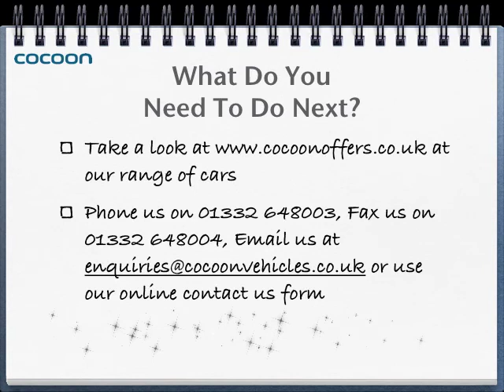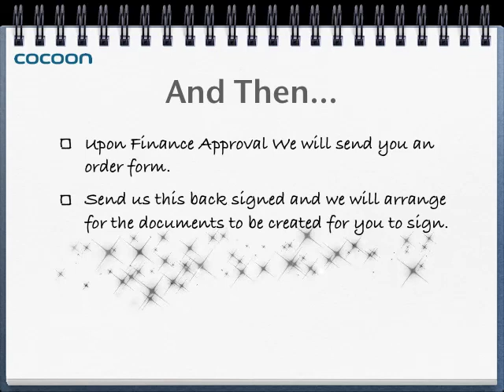Contract Hire and Leasing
The Benefits of Contract Hire and Leasing from Cocoon Vehicles in Derby. WHat are the Pro's and Con's of Contract Hire and Leasing a New Car or Van.